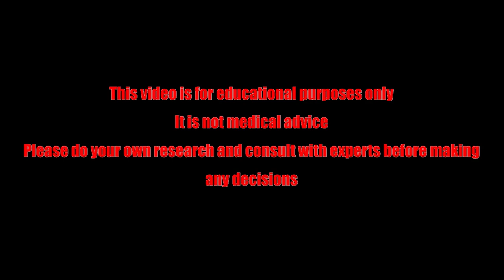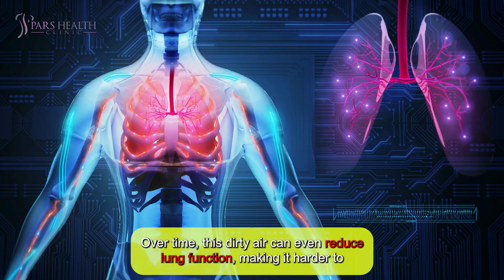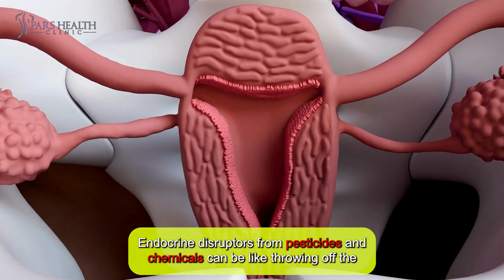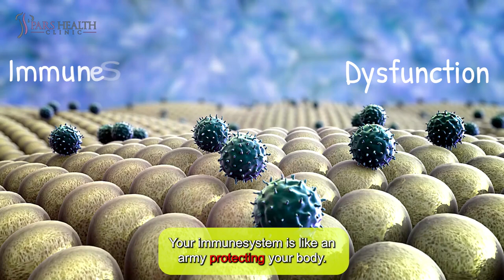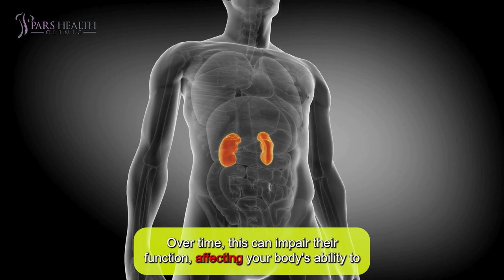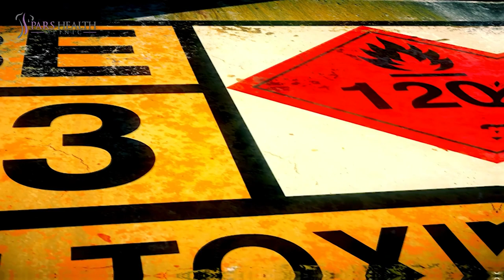Hold your breath: How Environmental Pollutants Are Messing with Your Health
In this video, we are talking about How Environmental Pollutants Are Messing with Your Health.

Timecode:

0:00 Intro
0:44 1. Cancer Risk
1:11 2. Respiratory Issues
1:35 3. Neurological Effects
2:03 4. Cardiovascular Problems
2:25 5. Reproductive Health
3:01 6. Immune System Dysfunction
3:23 7. Developmental Delays
3:45 8. Kidney Damage
4:09 9. Endocrine Disruption
4:38 10. Skin Conditions
5:01 Outro

Diseases are everywhere, even in the air.

Welcome! Today, we’re uncovering how environmental toxins impact your health. From your brain to your skin, learn how these hidden hazards affect you and how to stay safe. Let’s dive in!

1. Cancer Risk: Imagine your body is a well-oiled machine, but when it gets hit with carcinogens like pesticides and industrial chemicals, it's like throwing sand into the gears. These toxins can damage your cells and lead to cancer over time. Just think about the risk of lung, breast, or bladder cancer when these harmful substances are part of your environment.

2. Respiratory Issues: Picture breathing in clean, fresh air versus inhaling a mix of pollutants and smog. The latter can irritate your airways and worsen conditions like asthma or COPD. Over time, this dirty air can even reduce lung function, making it harder to catch your breath and stay active.

3. Neurological Effects: Toxins like lead and mercury are like brain fog makers. For kids, whose brains are still developing, exposure can be particularly harmful, leading to learning disabilities and behavioral issues. Imagine trying to concentrate with a thick fog surrounding your thoughts—that’s what these toxins can do to a child’s developing mind.

4. Cardiovascular Problems: Think of your heart and blood vessels as a delicate, high-performance system. Fine particulate matter from pollution is like adding grit to that system. Over time, this can lead to cardiovascular diseases, such as heart attacks or strokes, stressing your heart and arteries.

5. Reproductive Health: Your hormonal balance is like a finely tuned orchestra. Endocrine disruptors from pesticides and chemicals can be like throwing off the rhythm, potentially affecting fertility and causing developmental issues in future generations. Imagine a conductor who can’t keep the beat—this is how these toxins impact reproductive health.

6. Immune System Dysfunction: Your immune system is like an army protecting your body. Chronic exposure to toxins can weaken this army, making it less effective at fighting off infections and possibly increasing the risk of autoimmune diseases. It’s like sending your troops into battle with inadequate supplies.

7. Developmental Delays: Children are growing and learning at a rapid pace, like little sponges soaking up knowledge. Environmental toxins can slow down this process, causing developmental delays and cognitive impairments. It’s like having a wrench thrown into the gears of their growth and learning machine.

8. Kidney Damage: Think of your kidneys as your body's filtration system. Heavy metals and industrial chemicals are like clogging agents that can damage these vital organs. Over time, this can impair their function, affecting your body's ability to filter waste and maintain balance.

9. Endocrine Disruption: Your endocrine system is like a network of communication signals for your body. Chemicals like phthalates and BPA are like static interference on these signals, disrupting hormones and potentially leading to obesity and metabolic disorders. Imagine trying to follow a recipe with a lot of static noise—that’s what it’s like for your body’s hormonal signals.

10. Skin Conditions: Your skin is your body’s first line of defense, but exposure to harmful chemicals and pollutants can lead to conditions like dermatitis and eczema. It’s like having your protective shield gradually eroded by corrosive agents, leading to irritation and discomfort.

We hope you’ve learned how environmental toxins can impact your health and how to protect yourself.